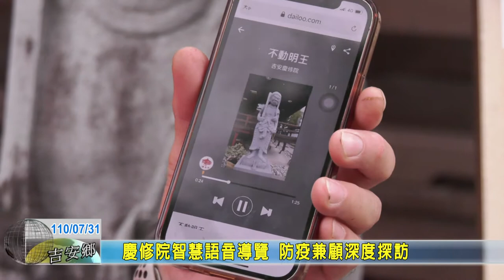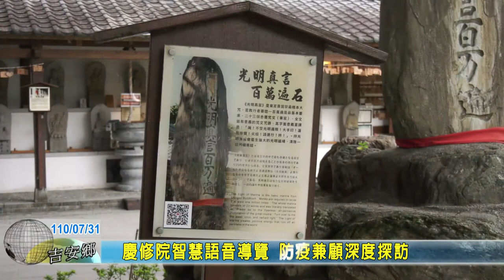20210731 05 慶修院智慧語音導覽 防疫兼顧深度探訪